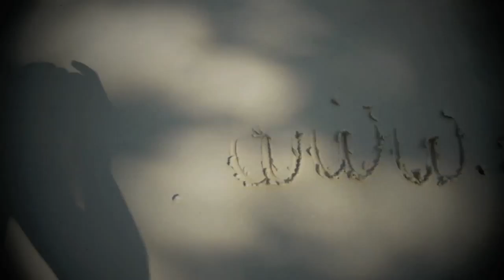One TouchTeaser de l'interview par 321 Action @ Auray, Champ des Marthyrs